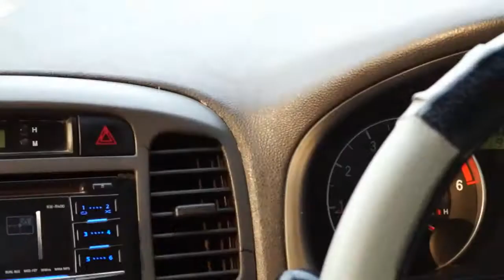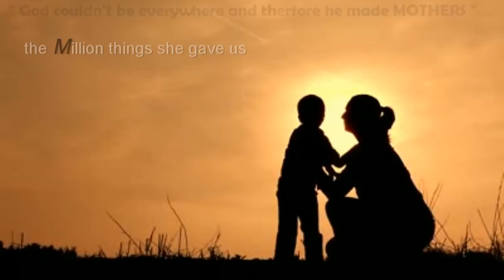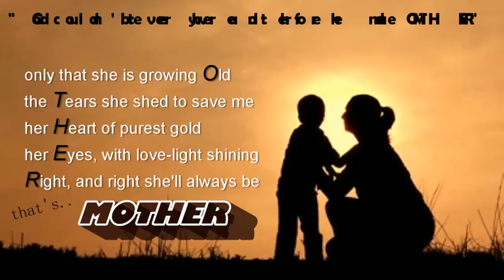THE AWAKEN - SHORT FILM BY SHASHIKANTH & TEAM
A Person who realizes and takes care of his mother.